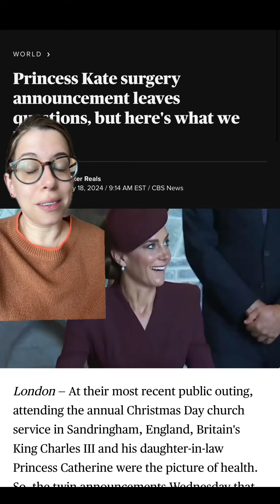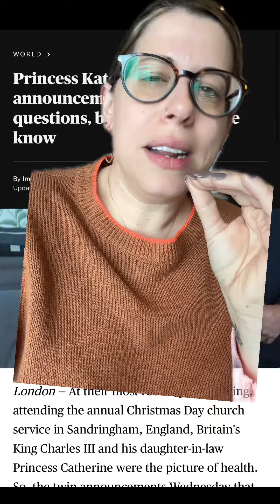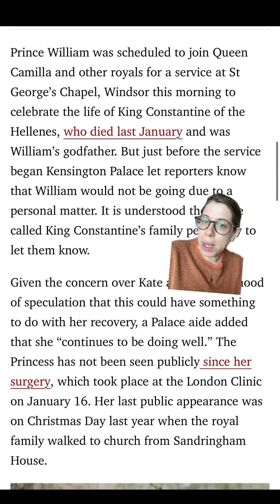Here’s Why KateMiddleton is All Over Social Media Right Now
catherineprincessofwales has been out of the public eye since late 2023, but just now non-royal watchers are taking note. Why? Let’s discuss.